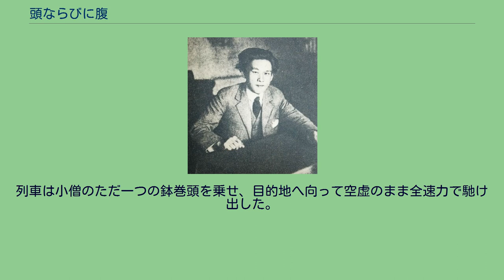頭ならびに腹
『頭ならびに腹』（あたまならびにはら）は、横光利一の短編小説（掌編小説）。
1924年（大正13年）10月に同人雑誌『文藝時代』創刊号に掲載され、横光の属する同人が「新感覚派」と命名される大きなきっかけの一つとなった作品である。
線路故障で立ち往生する特別急行列車から迂回線に乗り換える乗客たちと、一人そのまま残ったお道化た小僧との対比の一幕を描いた小品。
タイトルの意味は、太った「腹」の紳士につられて迂回線に移動してゆく人々の「頭」と、小僧の「頭」のことで、人間を擬物的手法で描いている。
冒頭の一文、「真昼である。特別急行列車は満員のまま全速力で馳けてゐた。沿線の小駅は石のやうに黙殺された。」は、新感覚派表現の代表的な例としてよく引用されている。
この擬人法と比喩を巧妙に混ぜ、特急列車のスピード感を表現した独特の新しい文体は、発表当時文壇の大きな話題となり、同人誌発行意義の決定打となった。
1924年（大正13年）10月1日、同人雑誌『文藝時代』創刊号（第1巻第1号）に掲載され、翌1925年（大正14年）6月、文藝日本社より刊行の『無禮な街』（新字：無礼な街）に収録された。
雑誌『文藝時代』は、川端康成、石浜金作、今東光、中河与一、横光利一ら、計14人の同人で創刊され、川端が「創刊の辞」を書いている。
誌名も川端の発想で名付けられた。
ある日の真昼、満員のまま特別急行列車が走る中で、一人の小僧が横着に大声で唄っていた。
突然、列車は線路の故障の為に停止してしまう。
いつ故障線が回復するか分からない不安の中、駅員はS駅まで引き返す列車が来るので、急ぎの方は切符を出すよう報告する。
乗客がどうしようか迷っていると、一人の腹の肥大した紳士が自信ありげに切符を出した。
すると多くの乗客の頭は蠢き出し、迂回線で戻る列車に乗客は殺到した。
迂回線で戻る列車が発車してから間もなく、一人の駅員が故障線が復旧して開通したことを乗客に報告する。
しかし、その時車内に残っていたのは、楽天的に唄っていた小僧一人のみであった。
この騒動の間も、小僧は意気揚々と窓枠を叩きながら一人、白と黒との眼玉を振り子のように振りながら歌っていた。
列車は小僧のただ一つの鉢巻頭を乗せ、目的地へ向って空虚のまま全速力で馳け出した。